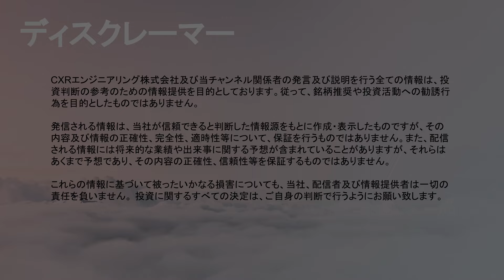【外銀】億単位の取引をする為替ディーラー｜外資系投資銀行の仕事の裏側を聞いてみた_前半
高収入、サラリーマンの最高峰、激務、エリートなどで知られる外銀マンについてインタビューです。1980年に外資系銀行に入行した山中康司氏の当時の働き方や業務内容、プライベートについて答えていただきました。
後半は11月前半に公開予定です。

【関連動画】
後半：20代で年収2000万円越えも？｜外銀マンの給与事情を聞いて嫉妬した
●取引先の２億ドルの誤発注に取引相手はNY連銀！？ケタが違い過ぎるインターバンクの売買手法｜プラザ合意の話も

●山中　康司
肩書：TradingView部門ディレクター
1982年アメリカ銀行入行、為替トレーディング業務に従事。1989年VP、1993年プロプライエタリー・マネージャーとして為替、債券、デリバティブなどの取引に携わる。
日興証券、為替資金部次長を経て2002年金融コンサルティングを設立し、為替情報配信、セミナー講師、コンサルティングをつとめている。
「テクニカル指標の読み方・使い方」等著書も多数。

【目次】
00:00　オープニング
01:34　外資系銀行で働くことになったキッカケ
04:38　バンク オブ アメリカに入社
05:57　研修
10:45　勤務時間
12:36　上下関係
13:55　仕事のストレス
16:10　ディーラーとして一番動かした金額
18:20　一日の最大損益
20:05　マーケットの敵は・・・
22:28　最大含み損の対処法
25:25　エンディング

【初月無料】ひろぴーと資産1000万を目指す!!FX・仮想通貨トレードサロン